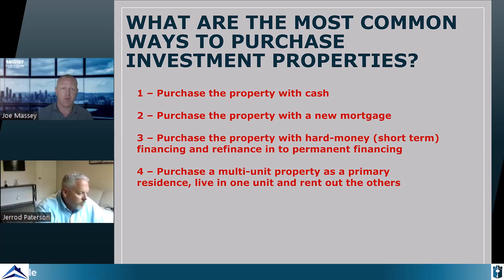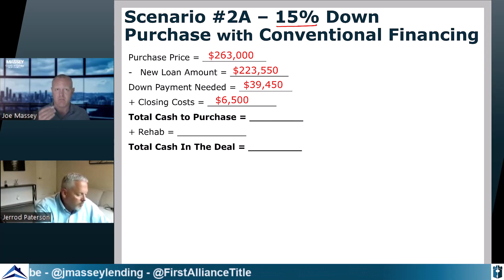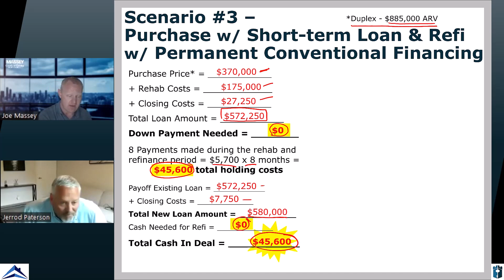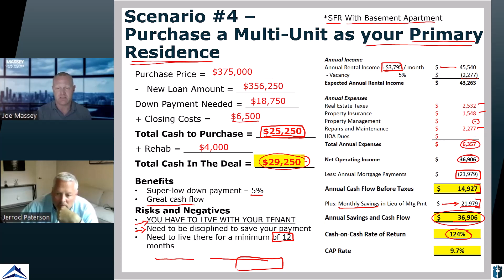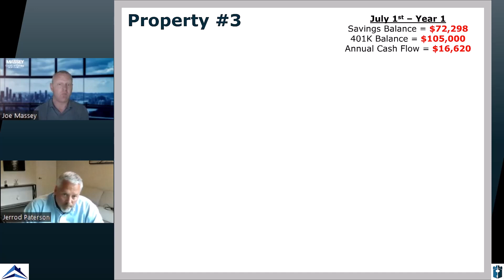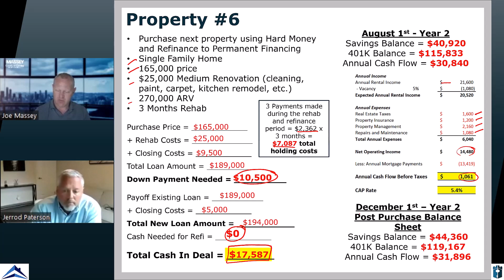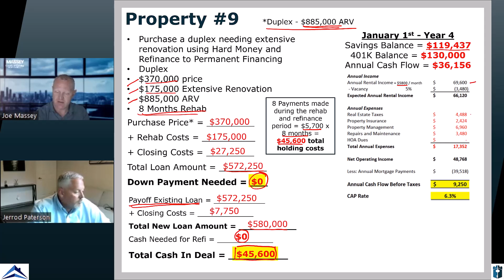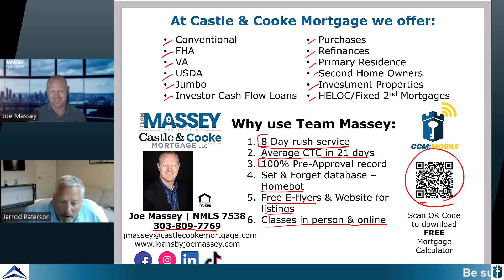How to build a portfolio of 10 properties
How to Build a Portfolio of 10 Rental Properties

One of the most common goals of a property investor is to build a large portfolio and generate passive income for retirement. While we hear this goal a lot, very few investors actually achieve this goal and many end up never even buying their first property. This presentation will show you 4 different ways to acquire properties and give you a step-by-step business plan that you can use to purchase and build your portfolio. We’ll walk you through this business plan to show you how to start from scratch and build up a portfolio of 10 properties so you can retire.

00:00 What Initial Questions Do You Have?
00:58 Who is First Alliance Title?
02:49 Who is Joe Massey?
04:06 What are the most common ways to buy?
05:27 How to purchase with cash
12:16 Purchase with 15% Down
16:50 Purchase with 25% Down
21:07 Purchasing with Hard Money
30:23 Purchase a Multi-Unit as a Primary Res.
36:27 Let's Start Buying Properties!
41:06 Property #1
43:10 Property #2
45:50 Property #3
47:17 Year #1 Review
48:50 Property #4
50:56 Property #5
54:55 Property #6
56:47 Year #2 Review
57:53 Property #7
1:00:28 Property #8
1:02:07 Take Cash Out of Your Equity
1:03:14 Year #3 Review
1:04:17 Property #9
1:09:20 Property #10
1:11:05 Year #4 Review
1:14:52 How Can Team Massey Help You?
1:16:53 How Can First Alliance Title Help You?

Joe Massey
NMLS # 7538

Team Massey at Castle & Cooke Mortgage
NMLS # 1251
2755 S. Locust St, Ste 120

Regulated by the Division of Real Estate
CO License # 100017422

Castle & Cooke Mortgage, LLC.  NMLS ID# 1251 (For licensing information go Interest rates and products are subject to change without notice and may or may not be available at the time of loan commitment or lock-in.  Borrowers must qualify at closing for all benefits.